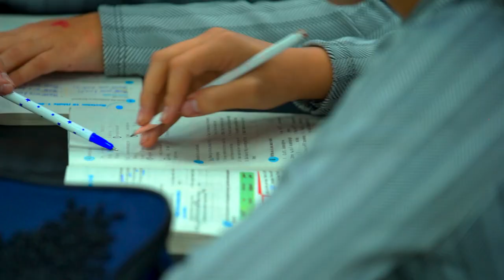Kamola va Laylo bilan samimiy intervyu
Navbatdagi suhbatimiz “Foundation” kursida o'quvchi opa-singillar bilan bo'lib o'tdi.

Kamola va Laylo Davronbekovalar bolaligidan til o’rganishga katta e’tibor qaratganlar. Bugun ular bilan gaplashib, kelajak maqsadlar va hozirgi dars jarayonlari haqida bilib oldik.

☺️ O’quvchilar allaqachon ingliz tilida suhbatlasha boshlashdi va bu natijalaridan mamnunlar!